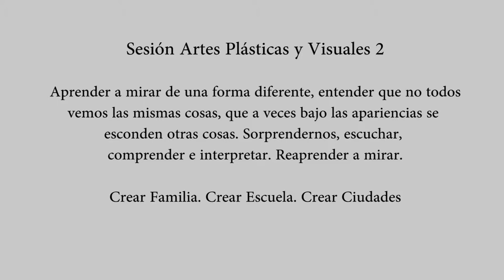Artes plásticas 1. Escuela de Familias. Fuenlabrada. Erasmus +